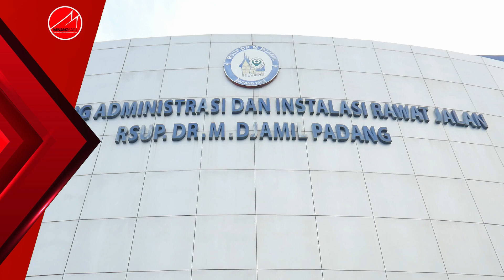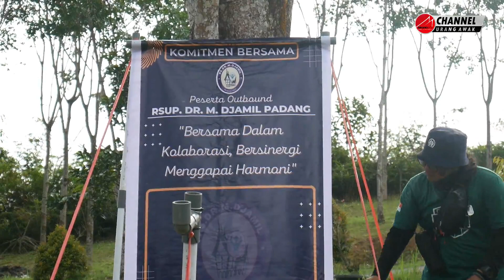RSUP M. JAMIL TINGKATKAN LAYANAN INFORMASI UNTUK MASYARAKAT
@Humas RSUP. Dr. M. Djamil